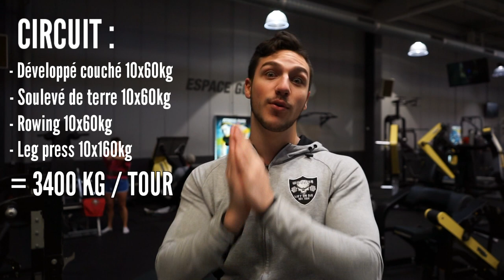SOULEVER 200'000 KILOS EN 5 HEURES !! | CÉDRIC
Salut les WARRIORS, c'est Cédric : on soulève 200'000 KILOS EN 5 HEURES pour fêter les 200'000 abonnés !!